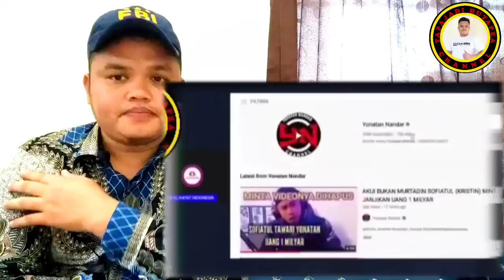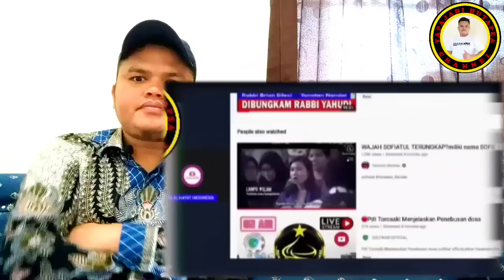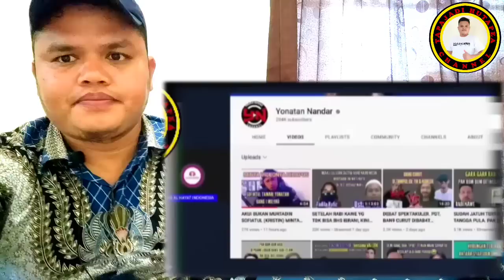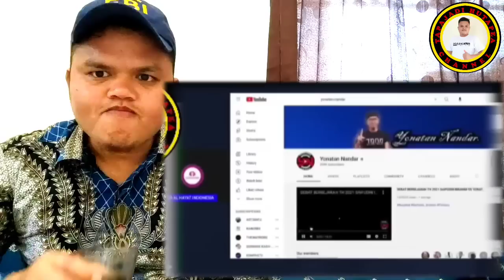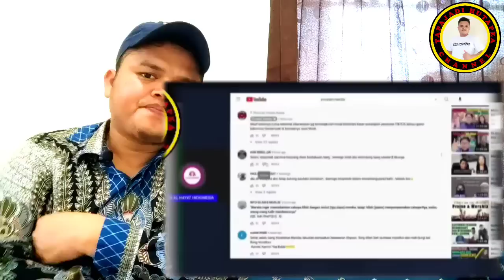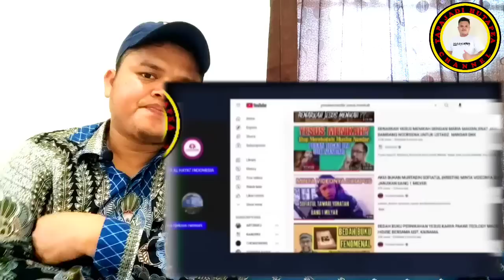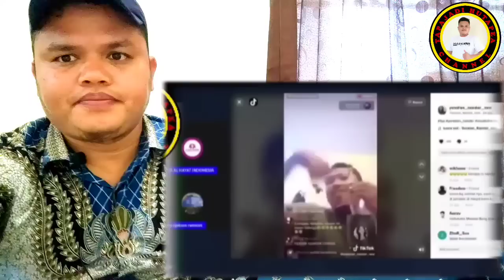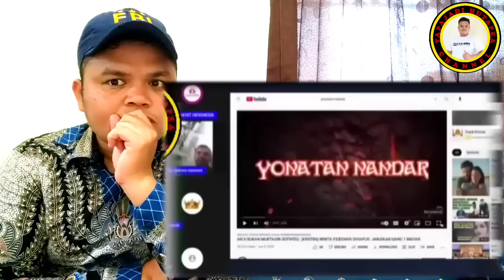🔴BARU & TAMAT⁉️NANDAR MAKIN LEMES. MUSLIM INI SEBUT LAPORAN BISA DITOLAK⁉️SOFIATUL UDAH INGATKAN❗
🛑MEMANAS‼️NANDAR DIPOLISIKAN, NANDAR ANCEM YOUTUBER KRISTEN. SOFIATUL BUKA JEJAK DIGITAL NANDAR DKK

USTADZ YONATAN NANDAR
USTADZ YONATAN NANDAR TERBARU 2022
YONATAN NANDAR TERBARU
DEOLIPA YUMARA TERBARU
DEOLIPA YUMARA DAN NANDAR TERBARU
DEOLIPA YUMARA
SOFIATUL BUKA JEJAK NANDAR TERBARU
SOFIATUL AL HAYAT INDONESIA

SOFIATUL DEBAT TERBARU 2022
USTADZ ZUMA DEBAT TERBARU DENGAN SOFIATUL AL HAYAT
SOFIATUL DISKUSI DENGAN USTADZ
TERBARU SOFIATUL
MURTADIN INDONESIA SOFIATUL TERBARU
ZUMA KALAH DEBAT DENGAN SOFIATUL
USTADZ ZUMA KALAH DEBAT DENGAN APOLOGET KRISTEN